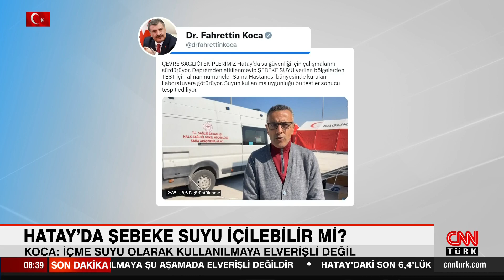Hatay'da çevre sağlığı ekipleri sahada! Şebeke suyu içilebilir mi? Bakan Fahrettin Koca açıkladı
Şebeke suyu, şu aşamada ancak günlük kullanıma elverişlidir" dedi